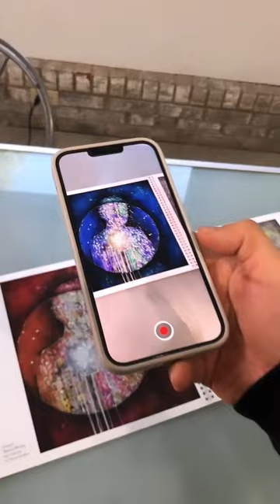My art catalog from the LIVING series comes alive